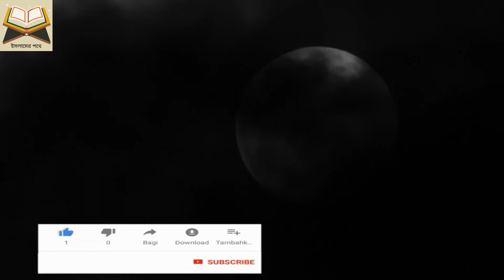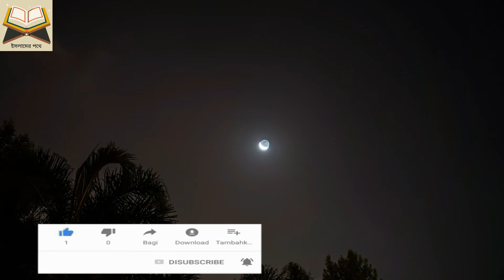ড মুহাম্মদ হামীদুল্লাহ ছিলেন একজন মহান ব্যক্তি। Isalmic story ।Islamer Pothe